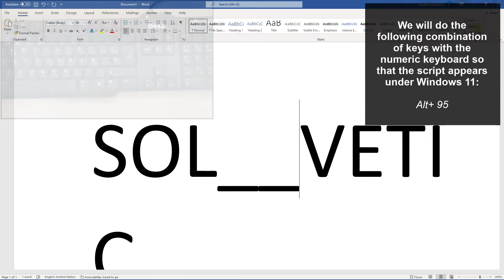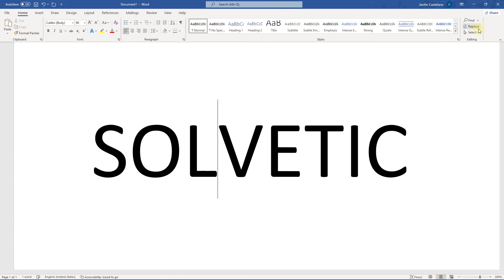⌨️ How to Type Underscore on Windows 11 Keyboard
Solvetic_eng video-tutorial to know how to put underscore on the Windows 11 keyboard easily and quickly step by step. ▶️ 𝗔𝗟𝗟 𝗔𝗕𝗢𝗨𝗧 𝗪𝗜𝗡𝗗𝗢𝗪𝗦 𝟭𝟭

Do you want to know how to put underscore on the keyboard in Windows 11? In the following video you will see all the steps you must follow to know how to put underscores on the Windows 11 keyboard in detail step by step.

 》 CHAPTERS 《

00:00 Introduction
00:16 How to put underscore on PC Windows 11 with Shift
00:37 How to put underscore on PC Windows 11 with numbers
01:00 How to put underscore on PC Windows 11 with virtual keyboard